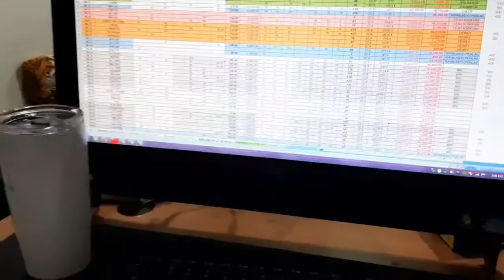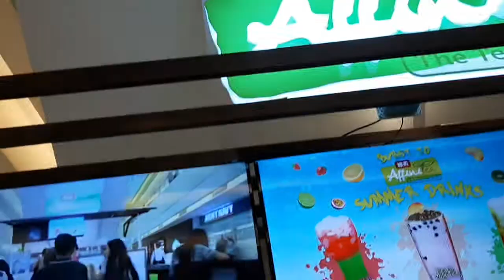Zopy Diaries | Vlog#11 Birthday ni Sissy + Low-Carb eating + Tarantula